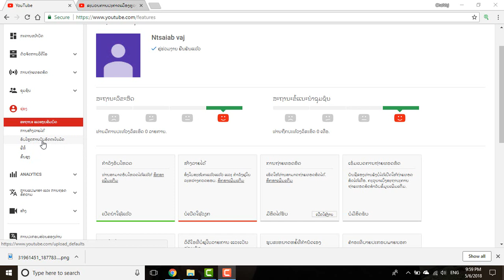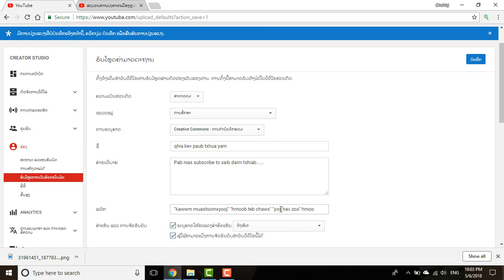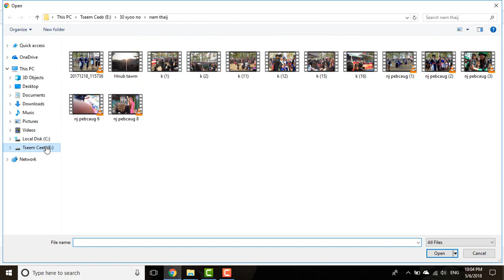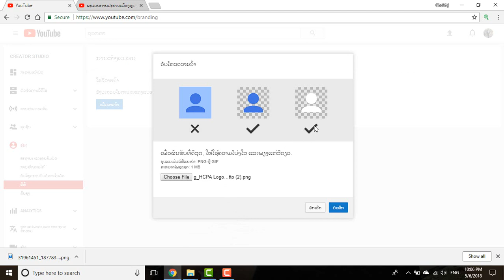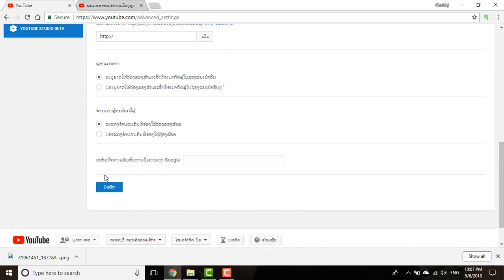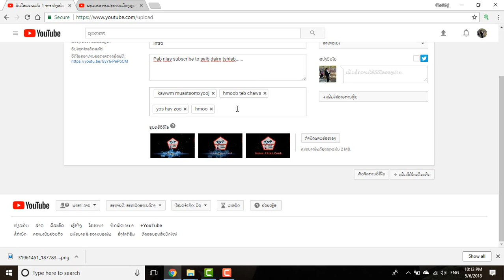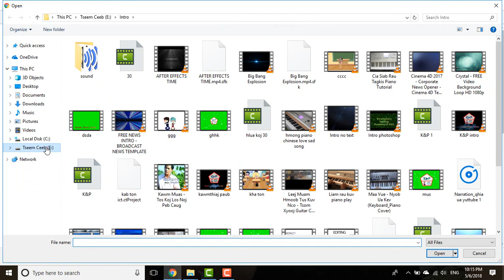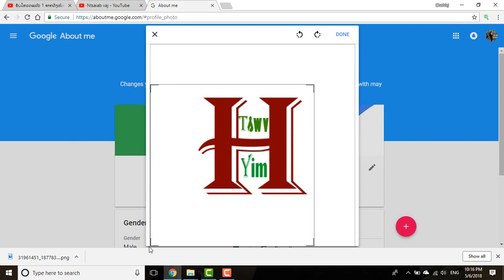Qia ua YouTube kom tau nyiaj 2018 Part 2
yog koj muaj lus dab tsi xav nug sau ntawv rau kuv facebook